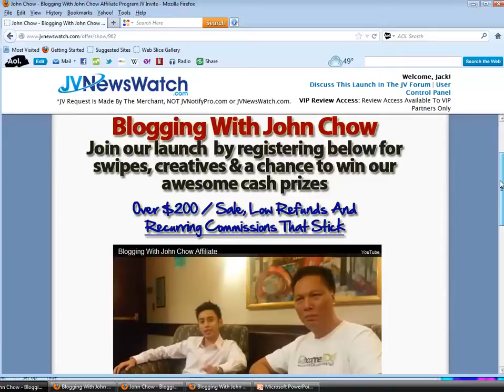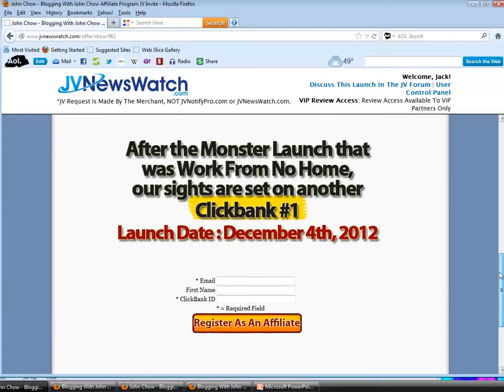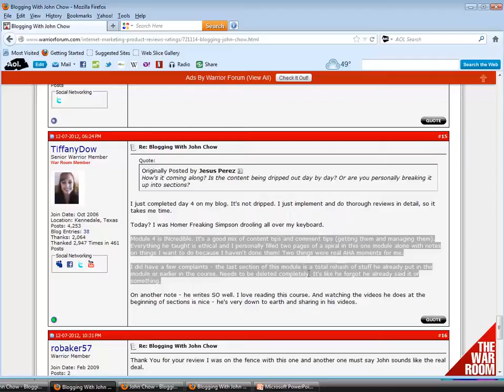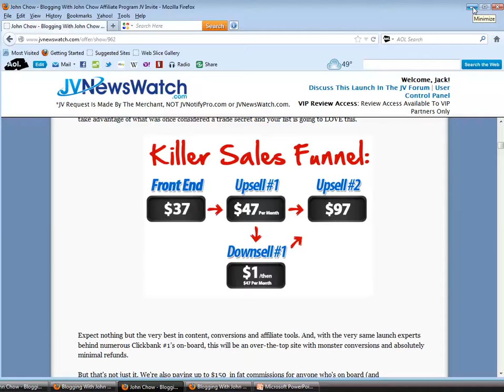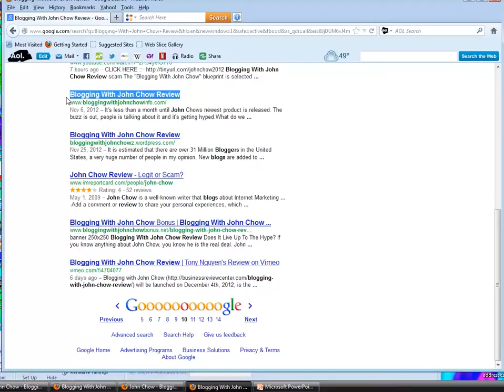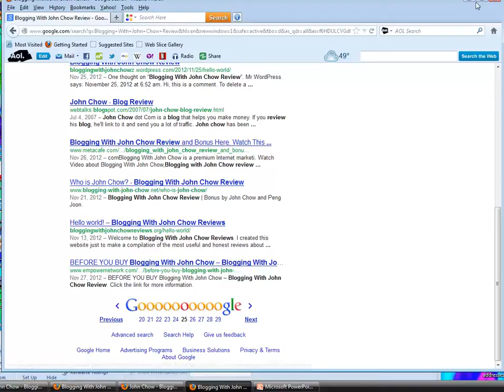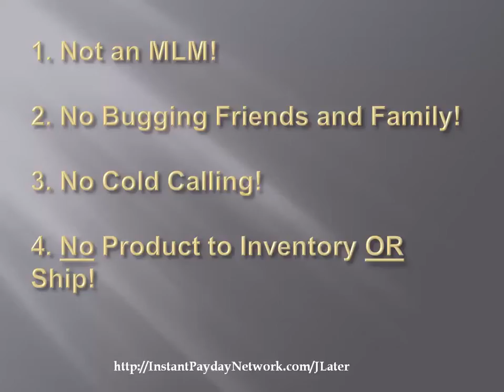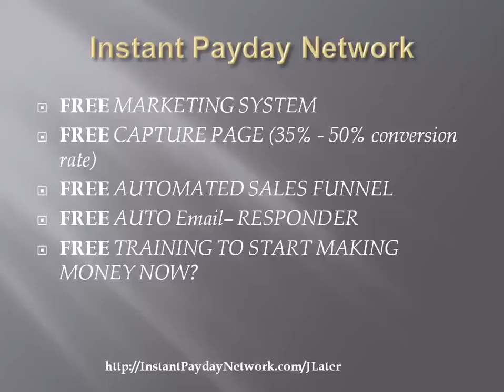Bogging with John Chow Review Vidio - The Cold Hard TRUTH!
This is Jack Later, that's me in the picture there.  You've probably seen me before.  I'm doing a review video on Blogging with John Chow.

A little bit about me:
I've been doing Internet Marketing for about 16 years now.  I've made a lot of money on line, but I've also gone through a lot of bumps and bruises along the way.   I've made a lot of great decisions on line, but I also know the feeling of being scammed a time or two on hyped up products.   Because of my experiences, I feel it's important to use wisdom in whatever we do, especially on-line.  I believe it's important to know that when you're walking into any type of program on line, you want to utilize wisdom or else you end up being a victim of another scam.  If you can utilize wisdom and know going in that over 90% of program launches on-line are scams, you can save yourself a lot of time, money, and heartache.   I'm not saying that John Chows program is a scam, I just want to show you the pros and cons.
I am NOT trying to sell this product so you can put your wallet away.  I don't care if you buy this product or not.  I'm just going to tell you what other people are saying for and against Blogging With John Chow so that you can decide for yourself:
First of all John Chow is probably one of the biggest bloggers on line.
Bogging with John Chow is seven different teaching modules that show you how to blog on line and how to make money blogging.
Let's look at this product for a minute.  Perhaps I can help you decide if this product is for you or not:

Go to Web Site:
Introductory is $37 front and upsale of $97 plus $47 recurring charges to your bank account each and every month.

Marketing comes down to two things:

Traffic
Conversions
So you can buy this product for about $134 plus $47 each month or I can let you in on a FREE PROGRAM that doesn't have nearly the incredible competition as Blogging With John Chow has.  I do a program called Instant Payday Network.  Don't worry I'm not going to ask you to give me any money.   What I have to give you is 100% FREE.
You're probably saying, "You're just trying to sell me into your program". Well, Yes and No.   I'm not trying to sell anything, because Instant Payday Network is FREE.   Zero Dollars and Zero cents.  Unlike the other programs out there like Blogging With John Chow, this program is FREE to get started.  So I'm not selling you anything.
I get paid $58 when someone comes into the program for FREE.

Instant Payday Network is a FREE system.  It was created by my friend, Jeff Buchanan.  Jeff's system actually has ZERO FEES!   Zero website fees.  Zero maintenance fees!  There are no hidden fees later on.  There are no up-sales after you get in for FREE.  You don't need to learn how to set up a web site, how to blog, how to do SEO.  You don't need to know how to do any of that stuff.  ZERO FEES to get started.
It's:
1.Not an MLM!

2. No Bugging Friends and Family!

3. No Cold Calling!

4. No Product to Inventory OR  Ship!